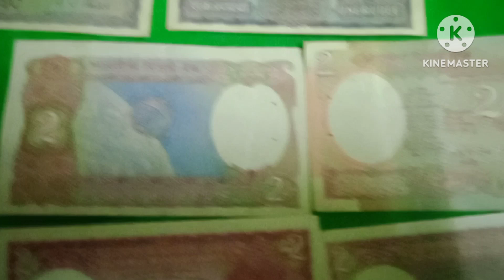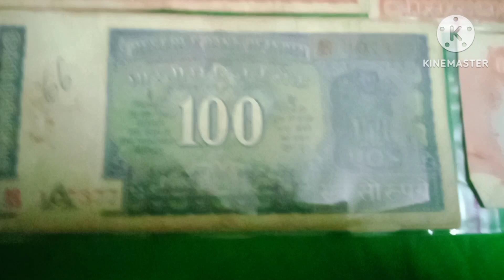Old Bank Notes!Madras Sisters! பழைய ரூபாய் நோட்டுகள்!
1 Rupee gandhi notes.(Governor I.G.PATEL)

2 Rupee Satellite(I.g.patel).Tiger Notes.(manmohan singh).(Venlatramanan).

.10 Rupees peacock,Shalimar.Malhotra,Venkatraman.

20 Rupees wheel note, Parliament first issue note.Jeganathan.C.Rangarajan.

100 Rupee Agriculture,Cobalt issue notes.I.g.patel,R.m.Malhotra.